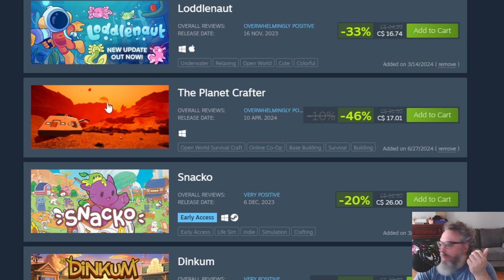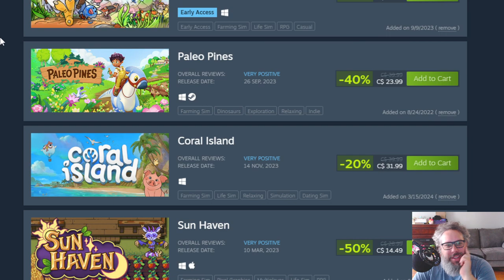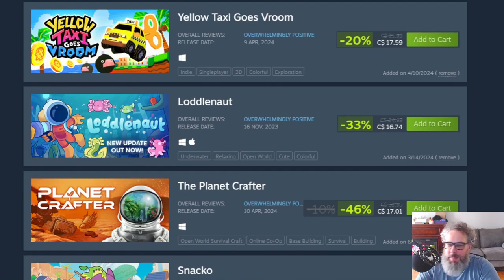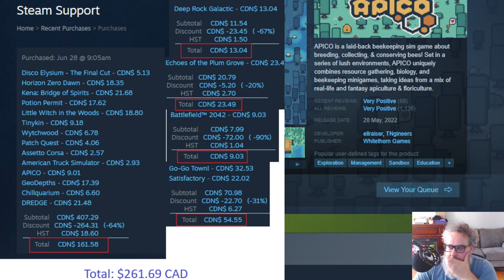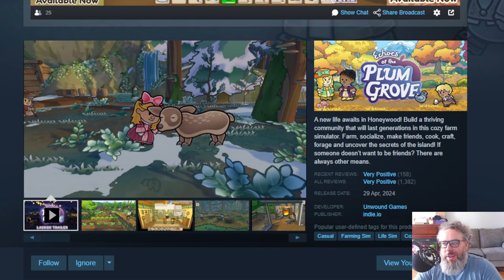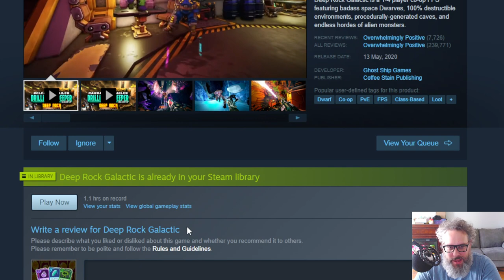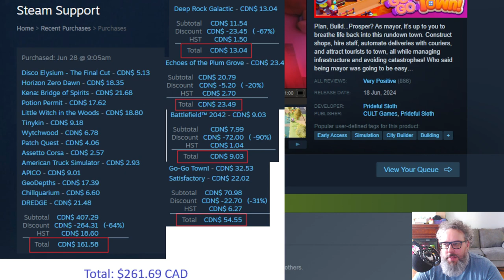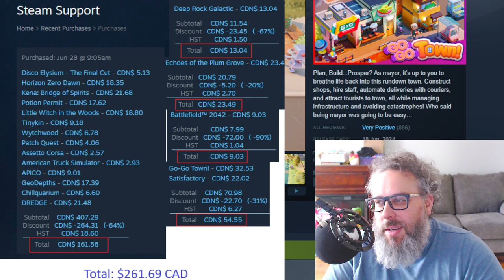What I Bought (and DIDN'T Buy) in the Steam Summer Sale 2024 as a 35 Year Old Man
In this video, I go over the games that I bought (and more importantly, didn't buy!) during the Steam Summer Sale 2024.

0:00 Intro
0:11 What I DIDN'T buy
0:22 Yellow Taxi Goes Vroom
0:43 Loddlenaut
0:54 The Planet Crafter
1:17 Snacko
1:24 Dinkum
1:48 Empires of The Undergrowth
2:24 DOOM Eternal
2:42 Fishing Paradiso
3:09 Cornucopia
3:30 Paleo Pines
3:38 Coral Island
3:46 Sun Haven
3:53 Lightyear Frontier
4:10 FOUNDRY
4:19 Bee Island
4:37 Flotsam
5:00 What I DID buy
5:10 My wife's games
5:48 Assetto Corsa
6:12 American Truck Simulator
6:28 APICO
7:05 GeoDepths
7:40 Chillquarium
7:44 DREDGE
8:12 Echoes of The Plum Grove
10:18 Deep Rock Galactic
11:15 Battlefield 2042
11:56 Satisfactory
12:47 Go-Go Town!
14:44 My Top Picks
15:35 What did you buy? LET ME KNOW IN THE COMMENTS!